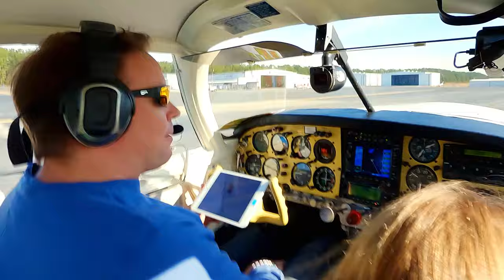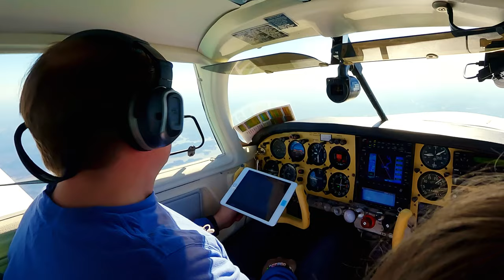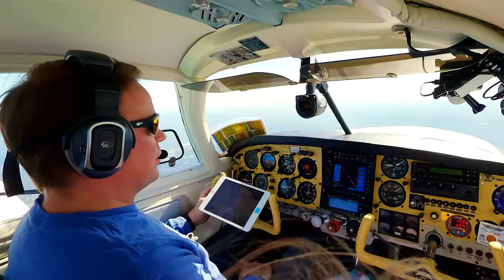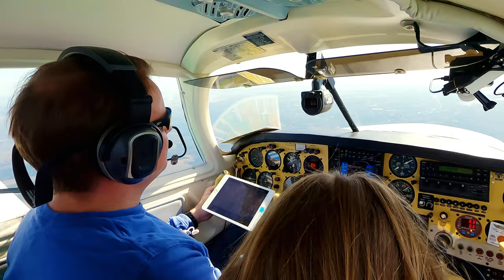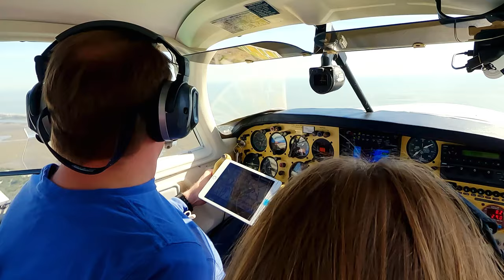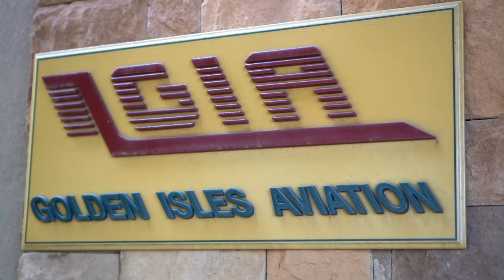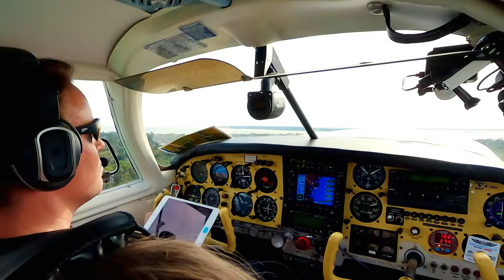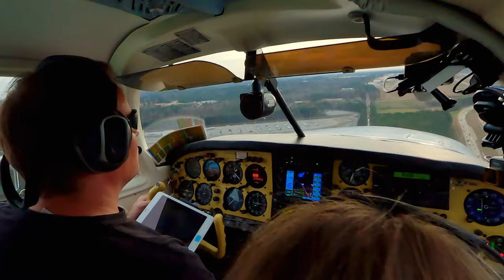Where is the BEST BBQ on the East Coast? LEGENDARY! ✈️ + 🍔 = 🎥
We were told that St. Simons Island has the best BBQ restaurant conveniently close for pilots to walk. With so many recommendations, we had to go fly there to see it for ourselves! In this flying adventure, our Mooney airplane took us from Atlanta to St. Simons Island in under two hours.

The content on this channel do not represent the views of the FAA.

CHAPTERS
00:00 Welcome on-board
00:45 Takeoff from KLZU
09:00 Southern Soul BBQ
11:28 Takeoff from KSSI
12:55 Landing at Gwinnett